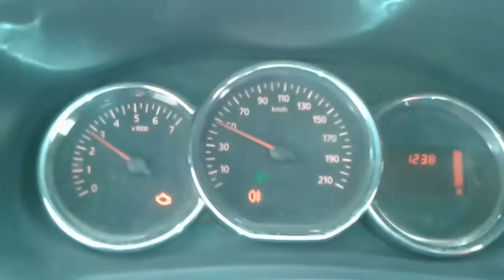طريق إينغر عين صالح معاناة قاسية تصوير /مبروك الشقة